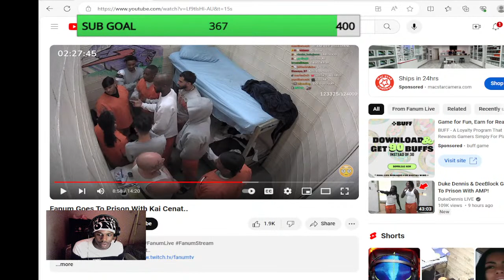PRT2(BRO JACKED UP FANUM)Fanum Goes To Prison With Kai Cenat.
sub up if your new 400 LAST DAY